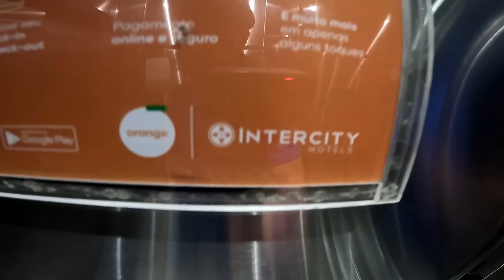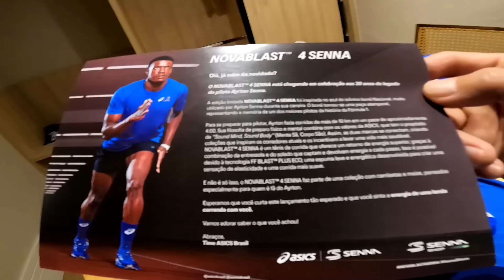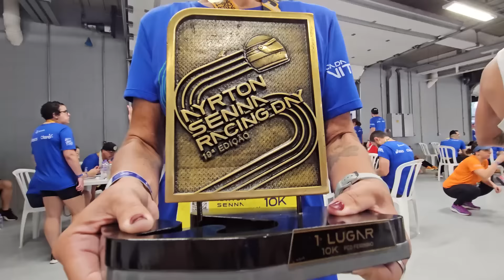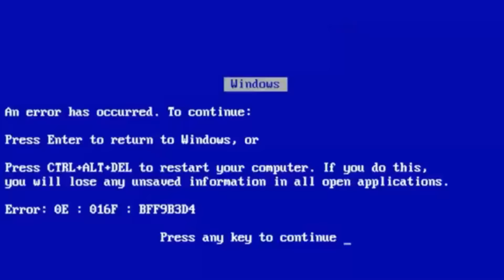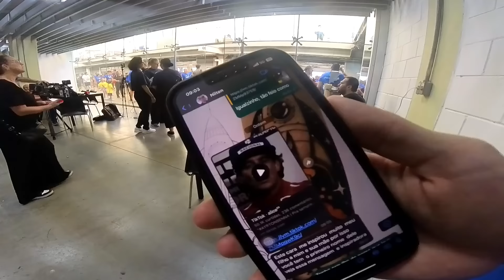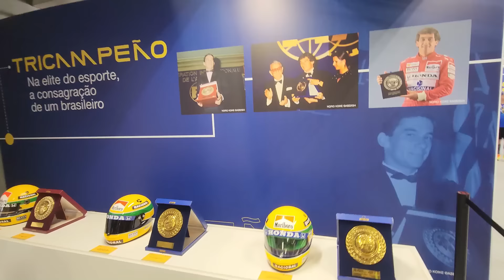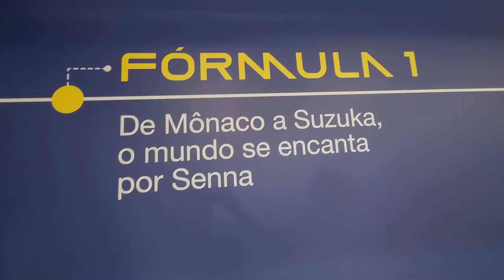Ayrton Senna estava lá correndo com a gente!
Mania de Corrida no Ayrton Senna Racing Day 2024, uma corrida em homenagem ao nosso grande ídolo Ayrton Senna da Silva que nos deixou há 30 anos. A prova marcou também o lançamento do ASICS Novablast 4 Ayrton Senna.

Trilha Sonora: Forever, Forever Ago - Blood Harmony